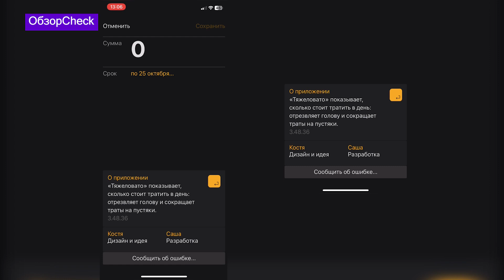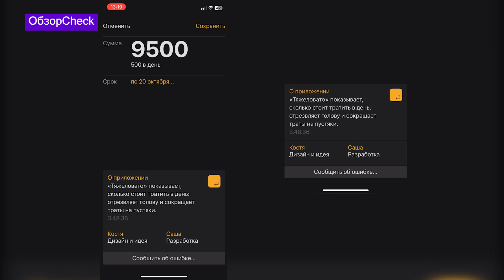«ОбзорCheck»: приложения для ведения своего бюджета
Приложение, которое поможет вести ваши финансы, учитывать доходы и расходы, – уже в новой серии нашего «ОбзорCheck», смотрите и пользуйтесь.